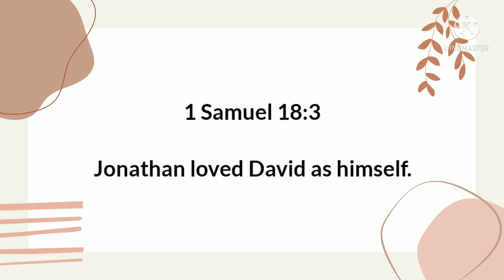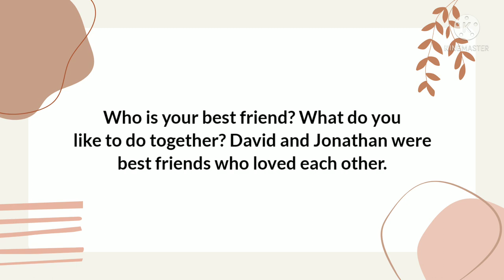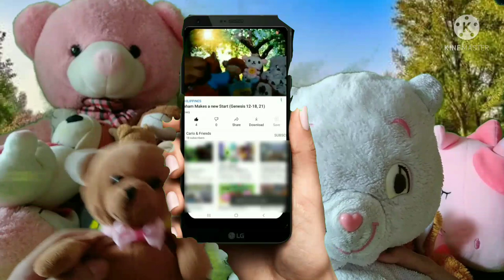Best Friends | Kindergarten Sabbath Study Guide